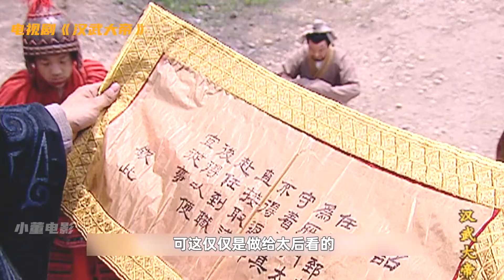汉武大帝14集：为了避免被景帝解决，梁王效仿古人，负荆向景帝请罪《汉武大帝》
汉武帝是中华民族历史上一位顶天立地的巨人，然而，任何巨人都并非完美的圣人。多年的征战，耗尽中国国力，他晚年时发生了邪教作乱的“巫蛊之祸”。在内乱平定之后，他勇于认错，全面反思回顾自己的一生，嘱咐儿子对外采取和平路线不称霸，并为儿子选配了一位归顺的匈奴王子金日磾作顾问。